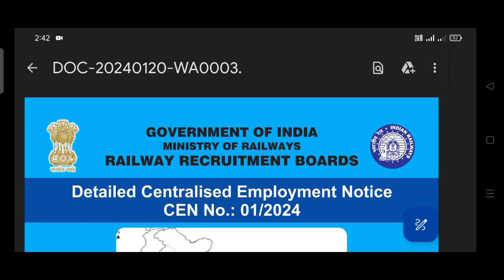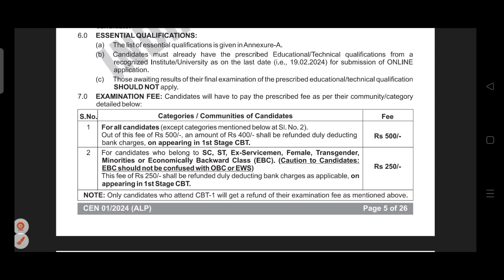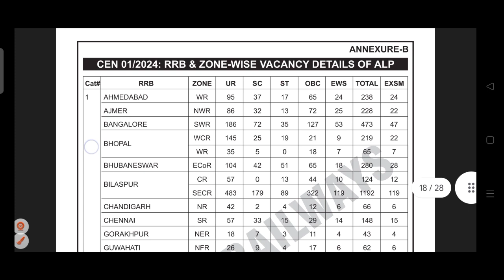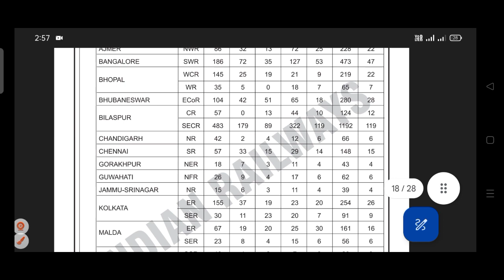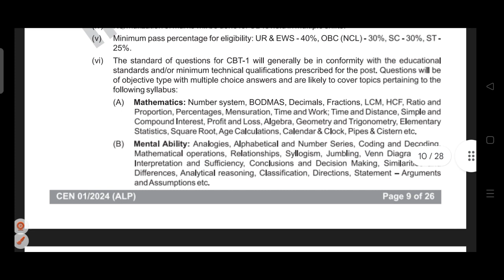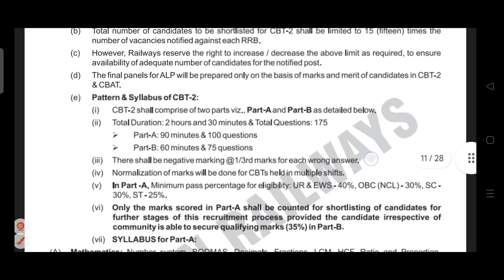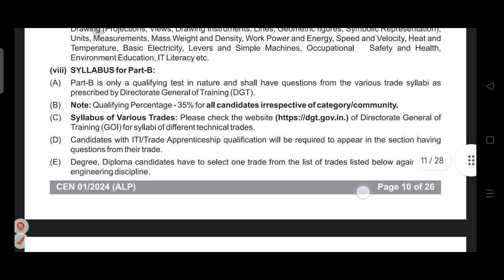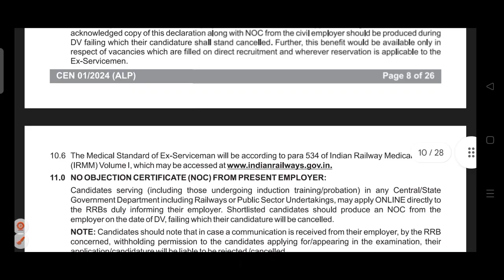RRB NEW RECRUITMENT 2024 || RRB ALP Vacancy 2024 || Railway Job ||Central gov. Job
RRB NEW RECRUITMENT 2024 || RRB ALP Vacancy 2024 || Railway Job || RRB job ||Central gov. Job | @Informativeeducation_25
. Railway official website 👎:

Welcome to my "Informative Education" channel your premier destination for engaging and informative educational content that inspires learning and fuels your curiosity.

 In this channel only upload the job Related video, Scholarship related video and education topics related video .  Believe my you tube channel  .I provide   right information  in this channel .

RRB Job
central Goverment job
railway job
odisha job
OSSC job
OSSSC Job
bank Job
panchayat Level job
odisha forest job
defence job
block level Job
jindal Steel plant job
private Job
state Scholarship
national Scholarship

               🙏 Radhe Radhe 🙏